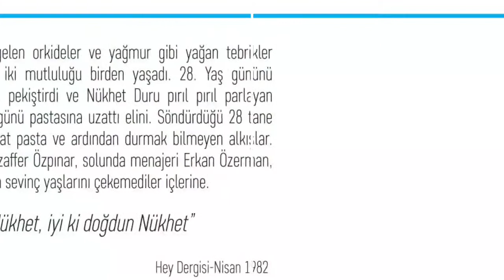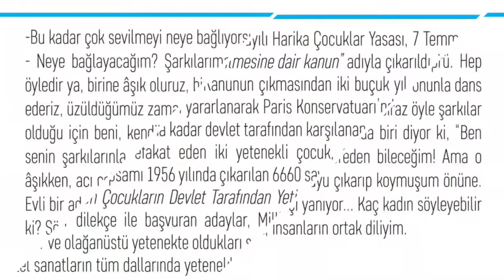DÜNYANIN SES RENKLERİ "2021 NEŞELİ MÜZİK AJANDASI"NDA BULUŞTU.